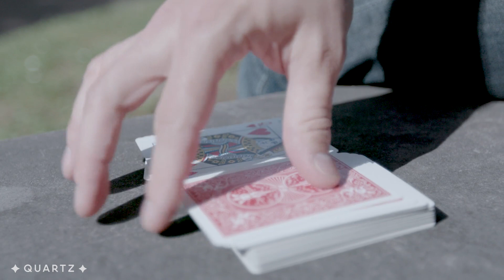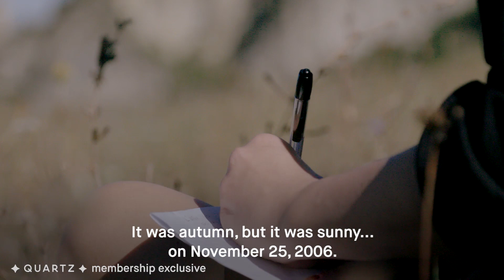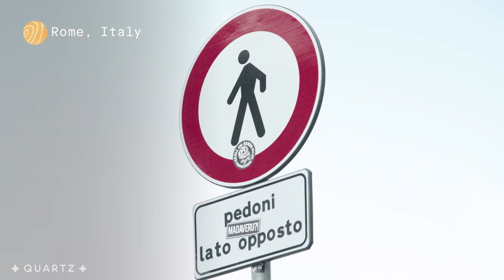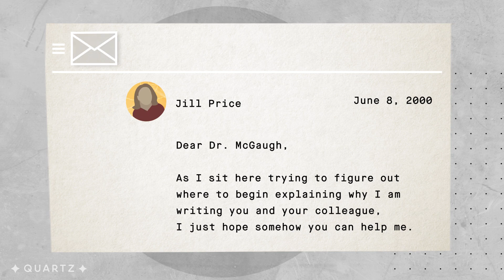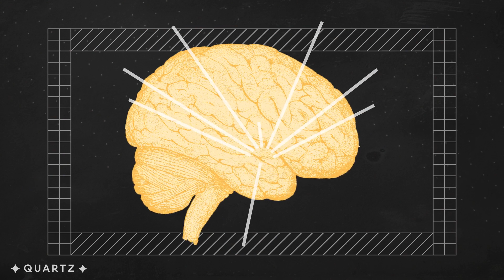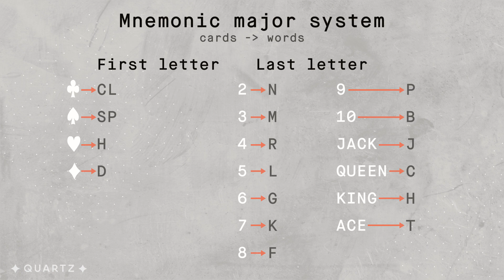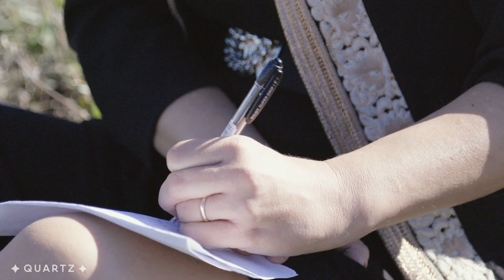A rare trait may hold the secret to better memory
In episode two of our video series Exceptional Humans, we go to Italy to spend time with Carletti in San Leo and in Rome, where researchers scan her brain to unlock the secrets of her memory.

We also make a detour to the Netherlands, where researchers in Nijmegen are studying an entirely different group of people with an exceptional capacity to remember: memory athletes, who train to memorize numbers or decks of cards.

By looking where the two lines of research overlap and diverge, we gain an appreciation of how memories can help—and hurt—us, and how improving our memories can alter our brains.

This story was originally published on October 31, 2019.